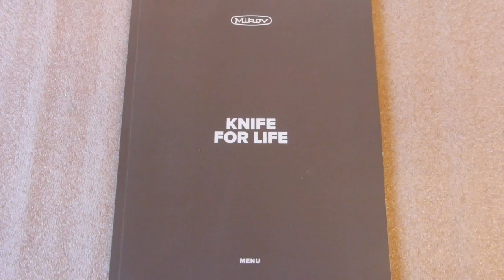Lovecký nůž MIKOV 370-XP-3 JELEN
Lovecký nůž s pevnou čepelí vyrobené z oceli typu 440 A. Zušlechtěna na 55-56 HRC. Rukojeť nože v sobě ukrývá pilku a párák. Střenky jsou vyrobené z pravého jeleního parohu. Uložený v koženém pouzdře s průvlakem na opasek. Ideální nástroj pro táboření a lov.  Nože Mikov najdete na